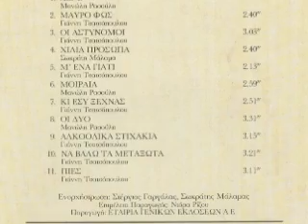Σωκράτης Μάλαμας-Πιες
Σωκράτης Μάλαμας
Πιες
cd:Της μέρας και της νύχτας (1992)

Σκόρπισαν οι ώρες στου χρόνου τις αιώρες
σαν τ' απανωτά τσιγάρα που κάναμε μες στο σταθμό
σπίθα απ' τ' αστέρια στα παγωμένα χέρια
το σαράκι που σε τρώει και ξαναφέρνει γυρισμό

Σαν καραβάκια χάρτινα οι χαρές
βουλιάζουν άτυχα σε μέρες βροχερές
το φάρμακο που καίει τις πληγές
είναι γραμμένο σε αυτοσχέδιες συνταγές
κι εσύ πιες την υγρασία που στάζουν οι οροφές
την πίκρα πού 'χω μες στο στόμα πιες

Πήρες το κορμί μου και την απόγνωσή μου
κάτω απ' το σβηστό φανάρι και σε δωμάτιο δανεικό
κι έγινε ο χρόνος δραπέτης δολοφόνος
σαν τις φλόγες του αναπτήρα που κάψανε το σκηνικό